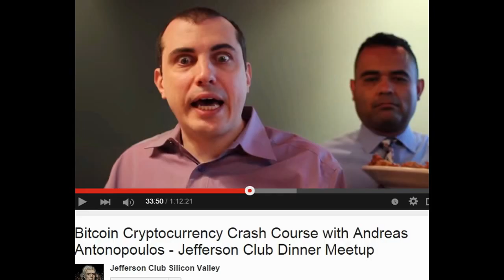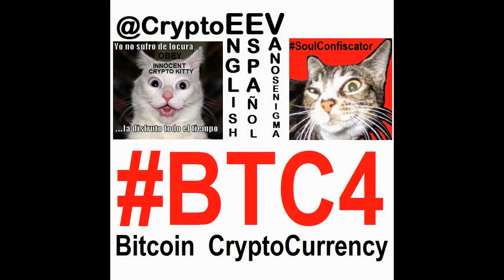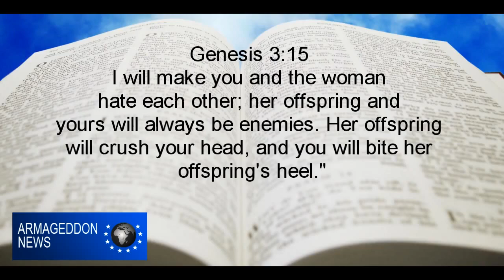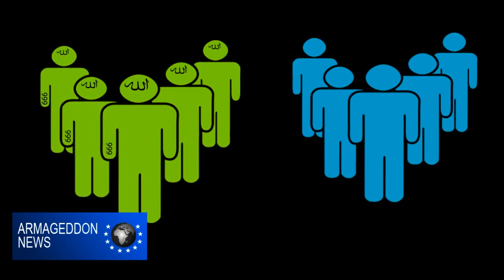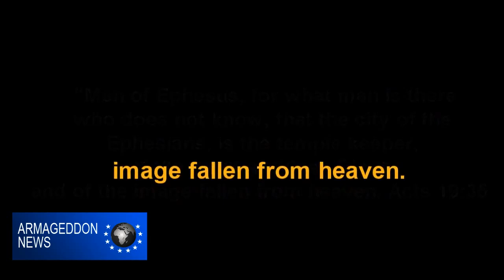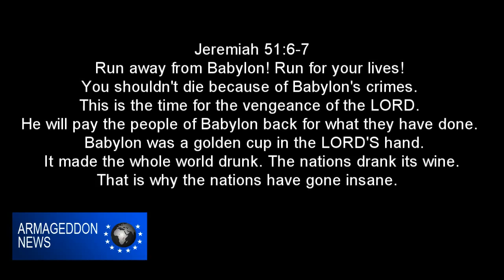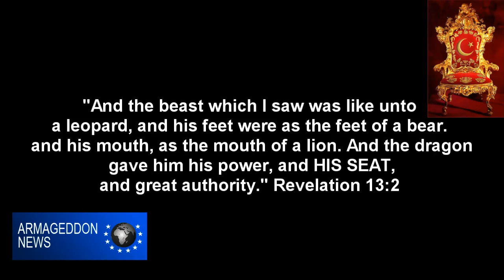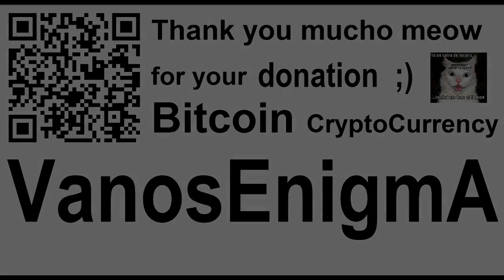VideoMix 008 Mark Of The Beast 666 Comedy Creepy Mystery BTC4 Bitcoin P2P Andreas Antonopoulos Sex